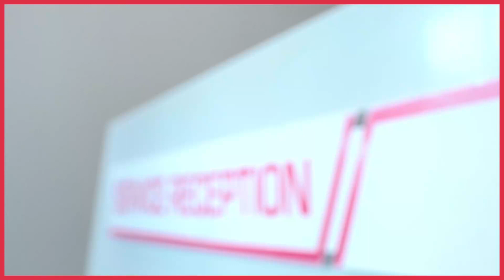Mahindra CAI Service Walk Through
Mahindra CAI Service Walk Through Video